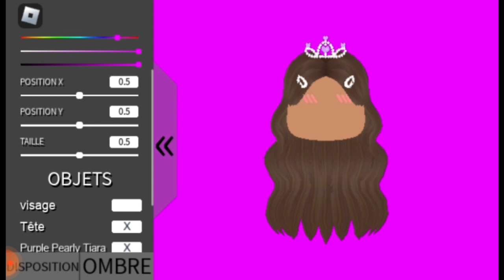je cree ma photos de profil //Sur roblox //